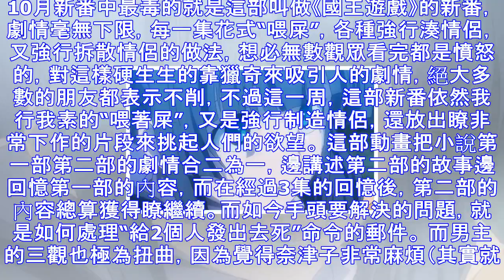10月虐妹毒番，強行制造情侶後又強行拆散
10月虐妹毒番，強行制造情侶後又強行拆散
10月新番中最毒的就是這部叫做《國王遊戲》的新番，劇情毫無下限，每一集花式“喂屎”，各種強行湊情侶，又強行拆散情侶的做法，想必無數觀眾看完都是憤怒的，對這樣硬生生的靠獵奇來吸引人的劇情，絕大多數的朋友...